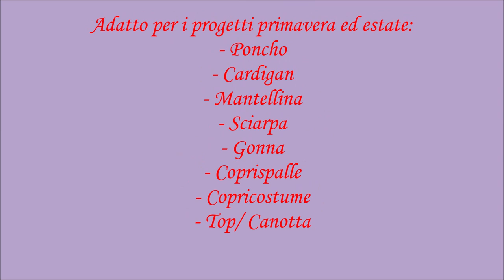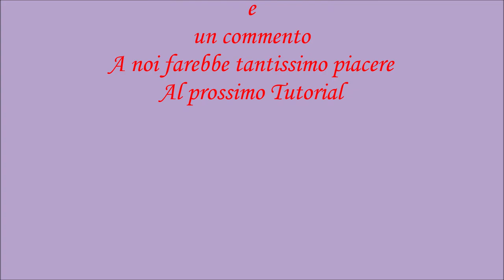Come fare: Punto conchiglia traforato ai ferri! Facilissimo! Tutorial step by step!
💖Sostieni il nostro canale con un piccola donazione! Grazie! 💖

Ciao a tutti e benvenuti! Nel video di oggi vediamo insieme passo per passo come lavorare il PUNTO CONCHIGLIA TRAFORATO AI FERRI!
E' il punto della nostra amata stagione calda! Perciò non potevamo farcelo mancare nella nostra  casa della maglia!
E' un punto che si adatta veramente per moltissimi progetti primavera estate!:
- Cardigan
- Gonna
- Poncho
- Copricostume
- Sciarpa
- Canotte / Top
- Copertine
Il punto conchiglia è un multiplo di 10 maglie e di 4 ferri! Di cui due sono lavorate a diritto , quindi ancora più facile!

💖 CI POTETE TROVARE ANCHE SU:
1) PAGINA FACEBOOK